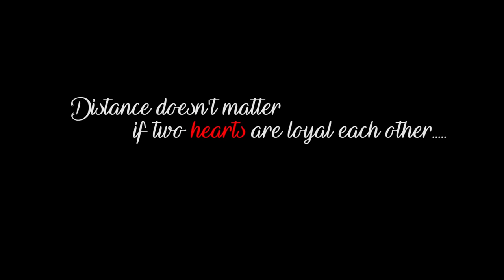JORA LE || New Kokborok Official Music Video || FullHD1080p_2018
Cast:  Subhajit  & Rumi
Singer: Tytan & Rumi
Audio production: Pillow Record and Anupal Debbarma
Lyrics:Tytan Debbarma and Anupal Debbarma